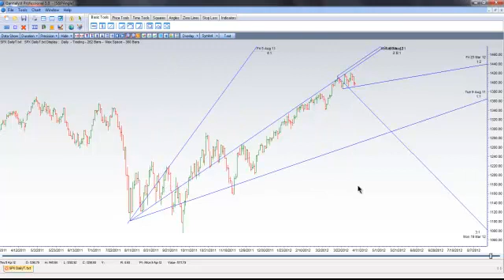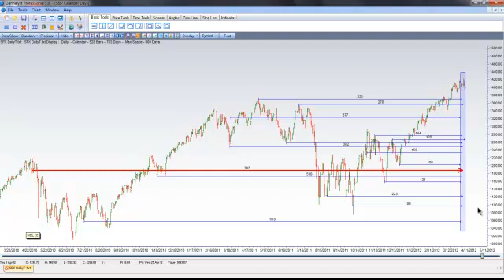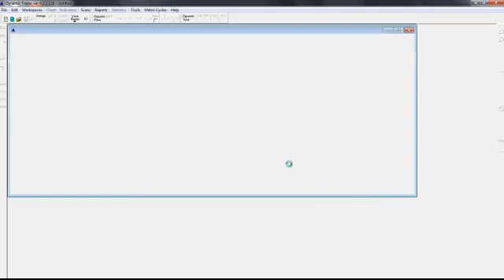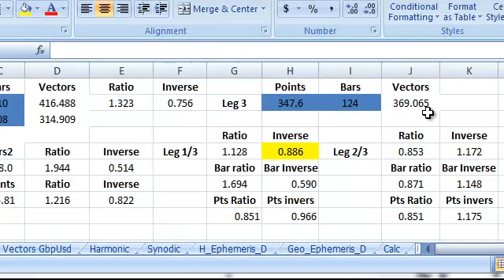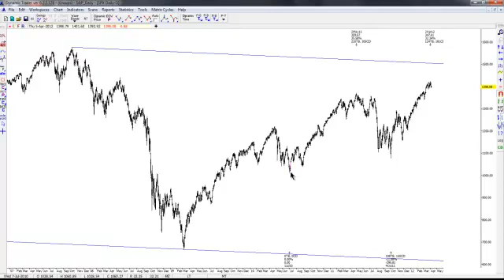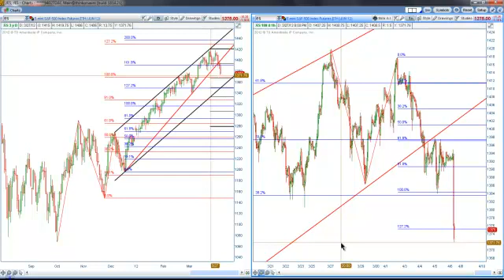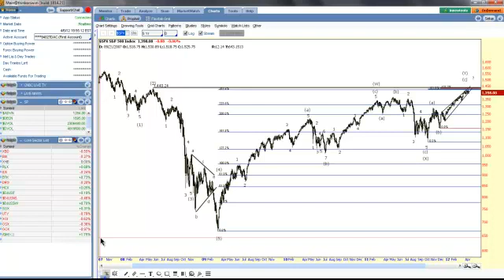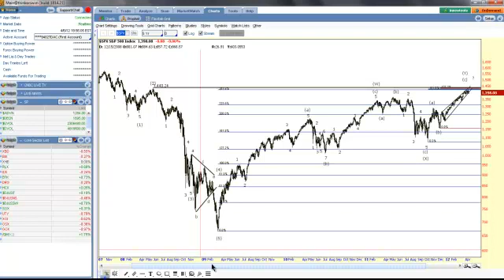Possible CIT or tradable Swing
This video is being produced for my friend at the Harmony of Discord trading group and the Parsfortuna trading group. Much thanks goes to Anthony Marino and Olga Morales for helping form my trading style. :)